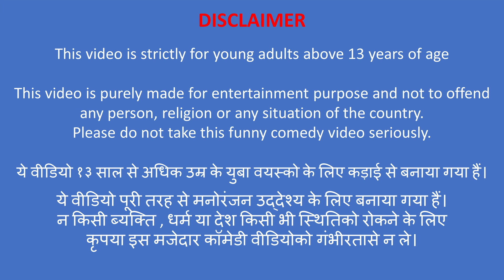१००० मैगी नूडल पकाने की चुनौती 1000 Maggi Noodles Cooking Challenge हिंदी कहानियाँ Hindi Story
१००० मैगी नूडल पकाने की चुनौती 1000 Maggi Noodles Cooking Challenge हिंदी कहानियाँ Hindi Story

We provide the best entertaining Hindi funny stories, moral stories and kahaniya.

We provide you with a selection of excellent Animated Stories For Families. All of the story's characters, events, names, and circumstances are made up and are purely the works of fiction. For the best Hindi Kahaniya, moral tales, and instructional material for all generations.

We always appreciate hearing from you!